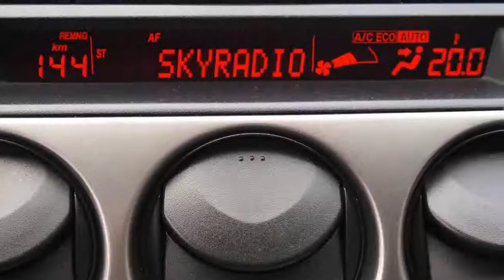Mazda 6 Sport 1.8i Exclusive Airco ECC Inruil mogelijk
69-NH-LF 219.236 km
  Prijs:     € 3.448
  Merk:     Mazda
  Model:     6
  Type:     Sport 1.8i Exclusive Airco ECC Inruil mogelijk
  Carrosserievorm:     Hatchback (5 drs)
  Bouwjaar:     2003
  Transmissie:     handgeschakeld
  Kleur:     Grijs metallic
  BTW/Marge:     marge
  Brandstof:     benzine
  Energielabel:
* Airbags
* Airco
* Audio installatie
* Bekleding stof
* Boordcomputer
* Cruise control
* Glas getint
* Metallic lak
* Ramen elektrisch bedienbaar
* Side-airbags voor
* Stuurbekrachtiging
* Trekhaak

Een nette, goed rijdende auto die wordt geleverd met een nieuwe APK. Donderdag KOOPAVOND tot 20:00 uur!